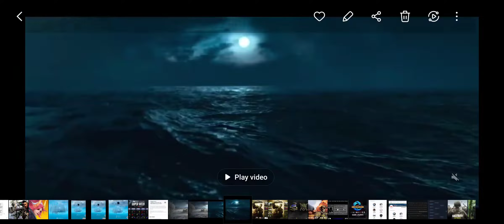Warzone Ship Reaction!!! | Zombies, Nova 6, and Nuke | Call of Duty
This videos is a detailed video on my Warzone Ship Reaction along with multiple theories as to its cause.